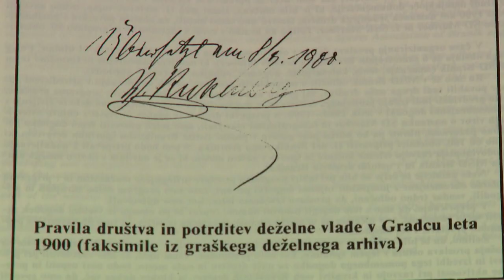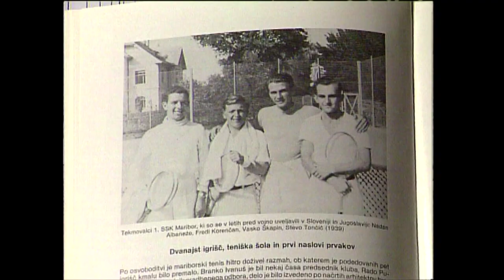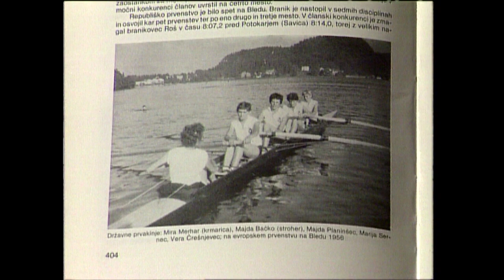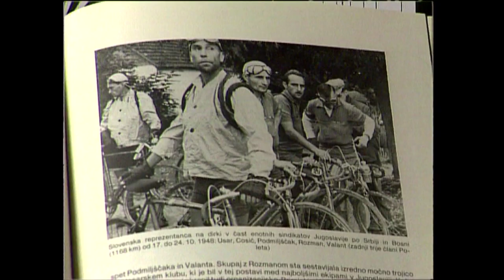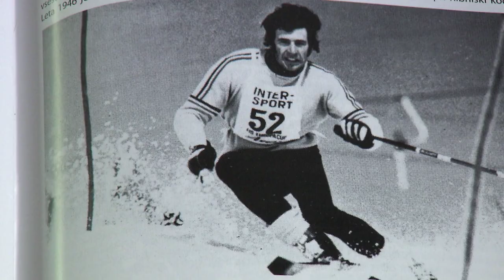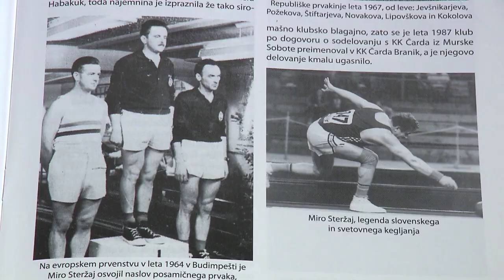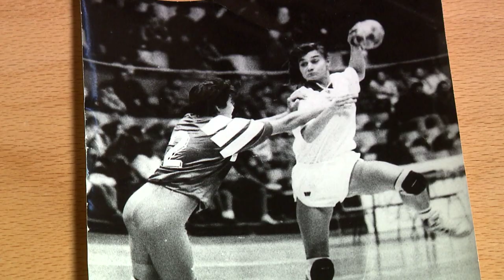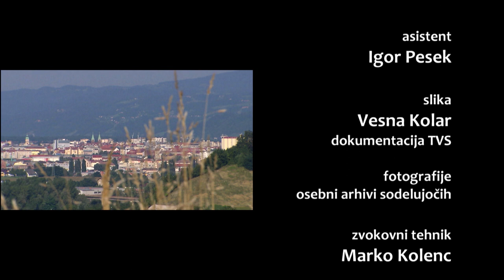Sledi: Športni klub, ki je bil Branik | TV Maribor 19.12.2018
V drugi polovici 19. stoletja se je slovenski del Maribora bolj kot druga mesta začenjal zavedati nevarnosti potujčenja. Šele danes se v popolnosti zavedamo veličine dejanj A. M. Slomška in Rudofa Maistra in o tem tudi govorimo. Zavest o Mariboru kot braniku slovenstva pa  je tlela na številnih področjih. Tudi zato se je leta 1918 lahko spremenila v vojaško silo. Po drugi svetovni vojni je nastalo Športno društvo Branik. Šele takrat je dobilo ime, ki bi ga z vso pravico nosili že njegovi predhodniki. Malokdo namreč ve, da ima Branik svoj začetek leta 1900. V času, ko se je še zdelo, da je Avstro-Ogrska večna, so v deželnem središču Gradcu izdali Pravila novega društva v slovenskem jeziku in rodilo se je prvo slovensko športno društvo, v katerega so se vključevali samo Slovenci.